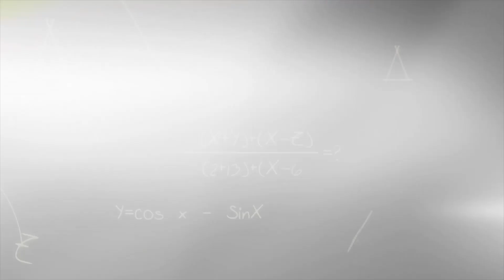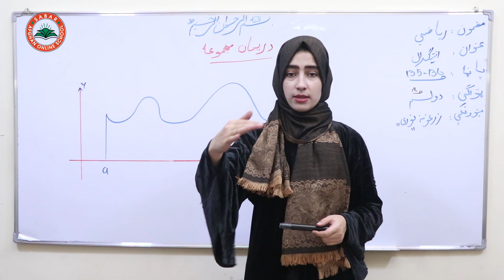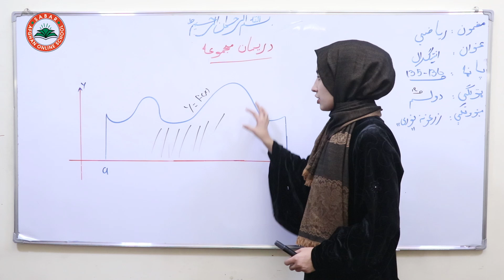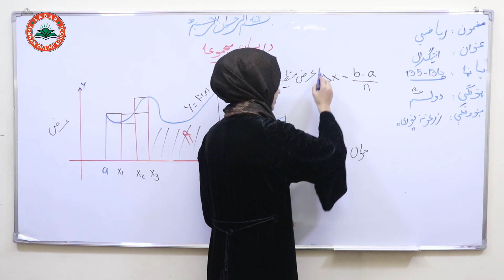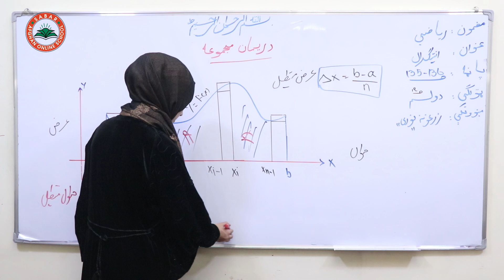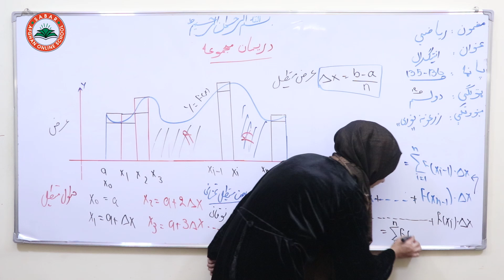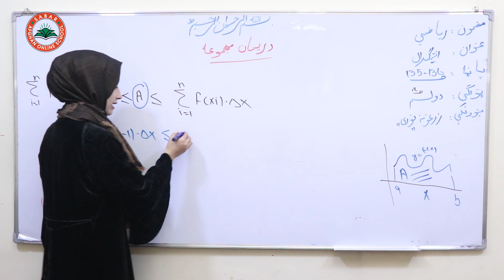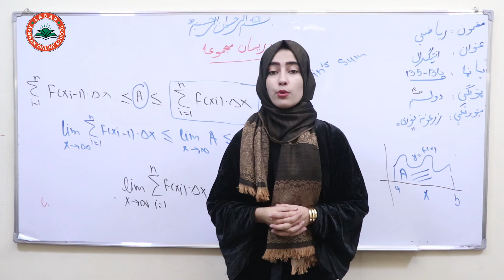Class 12 - Math ریاضی دوولسم ټولګی | - lesson 51 لوست: 51_ د ریمان مجموعه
زرغونه نوری ,

Nargis_ Othmanzai
# انلاین مکتب
# انلاین ښونځی
# انلاین درسونه
آمادگی کانکور,
کانکور آنلاین
pashto kankoor,

# انلاین ریاضی
# online math
آنلاین روزنه,